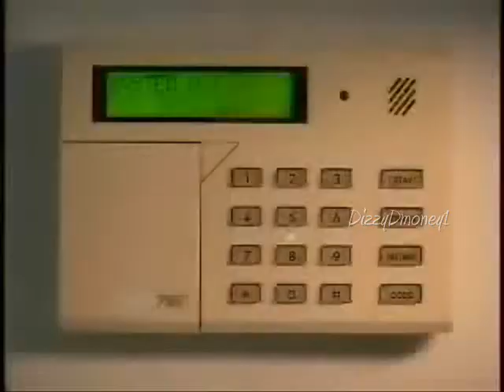Monica - Sideline Ho [FANMADE]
One of my fave Monica songs. So I decided to make a video for it!
NOTICE : Any files featured here are merely to support and promote the artist.